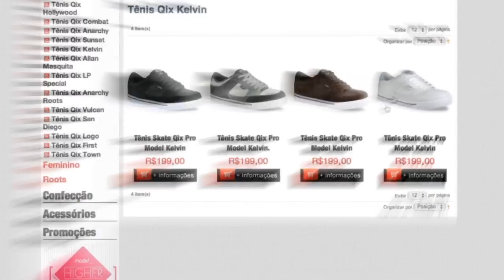Back to Back com Diego Stephan e Geelierme Varella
Uma sessão com onde Diego Stephan e Geelierme Varella se revezam nas linhas, um na sequência do outro. Confira as manobras.